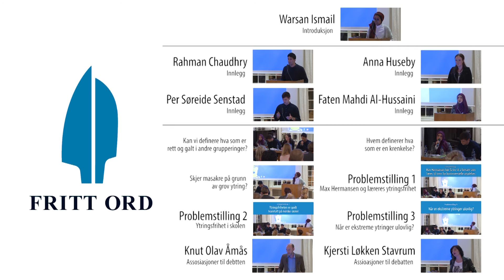Anna Huseby - Innlegg - Hva betyr ytringsfrihet for deg?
Fritt Ord og Si ;D arrangerte ungdomsdebatt om ytringsfrihet, årets heteste tema, onsdag 11.februar 2015 i Oslo.  Dette er hentet fra debatten.

Deltakere:

▪ Anna Huseby (18), som skrev den mye debatterte Si ;D-artikkelen «Mens alle andre er Charlie».

▪ Rahman Chaudhry (17), skoleelev og medlem i Elevorganisasjonen i Oslo. @likegyldiiig

▪ Faten Mahdi Al-Hussaini (19), som organiserte fjorårets store demonstrasjon mot IS. @fatenmahdih

▪ Per Søreide Senstad (21), student og Elvebakkenrevyen-alumnus. @oslofication

Publikum deltok fra salen og via uenig2015 på twitter og Facebook. Debatten ble overført direkte på Aftenposten TV.

Et av mange temaer som ble tatt opp er Max Hermansens antimuslimske meninger og hvorvidt man kan beholde lærerjobben etter slike ytringer.

- Jeg ser for meg at det er utfordrende for unge i Oslo fra religiøse hjem å balansere forholdet mellom å være troende og bo i ytringsfrihetens høyborg samtidig. Lojaliteten settes på prøve, sier sRahman Chaudhry.

- Det bekymrer meg at langt flere er villige til å kjempe for retten til å krenke enn for retten til å ytre seg for menneskeverd, likestilling og personlig frihet. Når ser vi hundretusener av europeere samlet i gatene for det sistnevnte? Spør Anna Huseby som deltok i debatten.